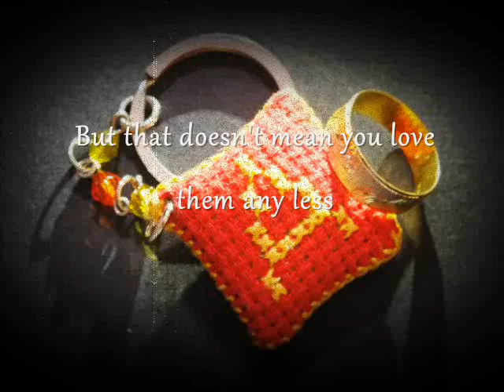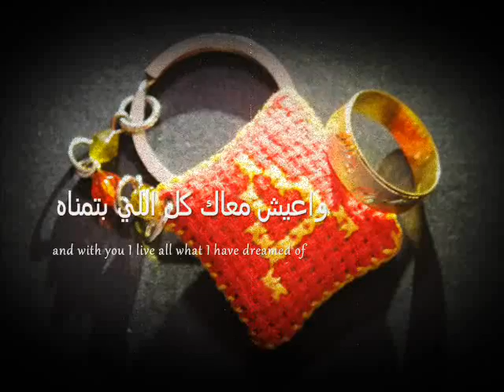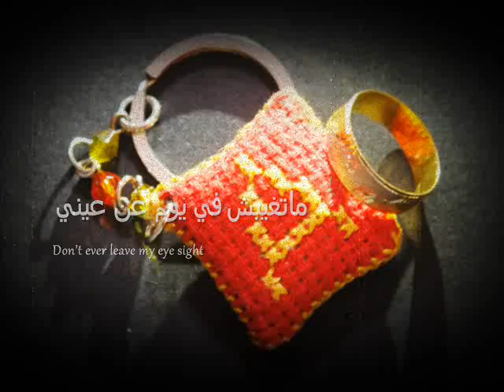Ganbak ala toul with lyrics on screen and English translation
A key chain with my initial as a souvenir given by him on the way from Alexandria to Cairo and a gold ring bought by his mother. The memories behind this two priceless items made it so valuable in my life. 'Ganbak Ala Toul' is our love's song . Anyway, he's gone now . He left, again, for the 3rd time.